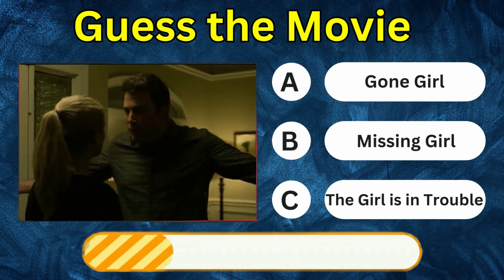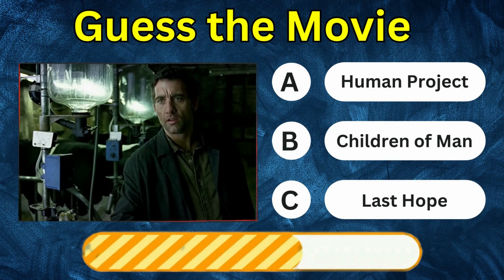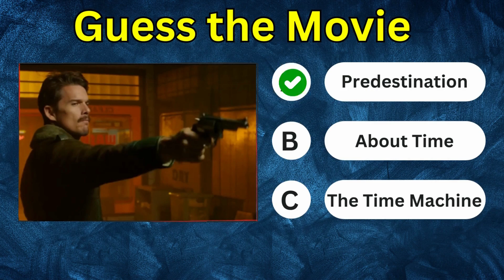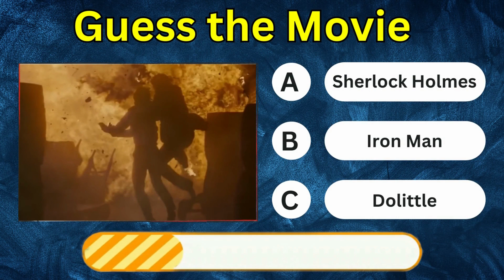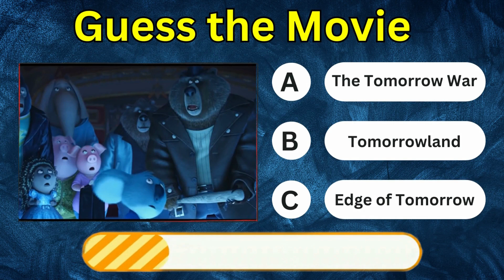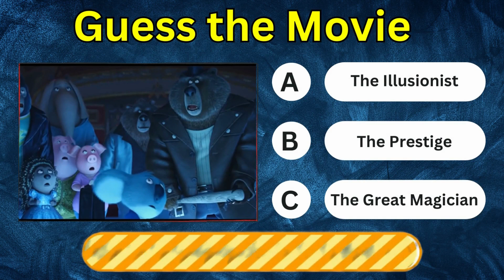🎬 Top 10 Recommended Movies: Also Fun Quiz! 🎉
In this video, we present to you a captivating countdown of the top 10 spellbinding movies. Can you guess these mesmerizing films? Whether you're a movie enthusiast or new to the world of cinema, get ready to test your knowledge and discover some incredible recommendations. Join us as we explore these extraordinary films, and see if you can name them correctly. Let's dive in and embrace the magic of cinema!

00:00 Introduction
00:15 10st Film Trailer (Comedy)
01:35 9st Film Trailer (Drama)
03:55 8st Film Trailer (Action)
06:20 7st Film Trailer (Sci-Fi&Drama)
08:42 6st Film Trailer (Horror&Sci-Fi)
10:35 5st Film Trailer (Sci-Fi&Mystery)
12:02 4st Film Trailer (Mystery&De-Fi)
14:15 3st Film Trailer (Musical&Animation)
17:20 2st Film Trailer (Sci-Fi&Action)
19:30 1st Film Trailer (Mystery&Thriller)